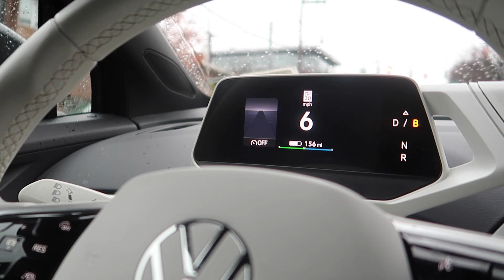VOLKSWAGEN GAVE ME THIS! (ID.4 ISSUE FIXED)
Most Music By NCS